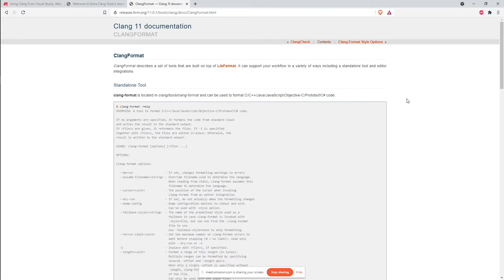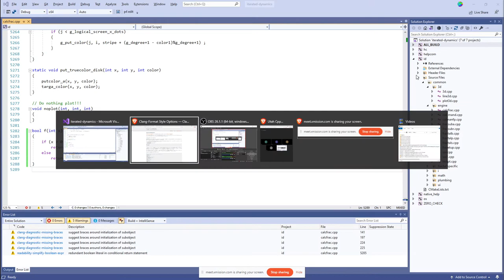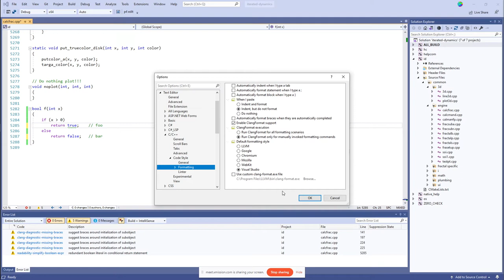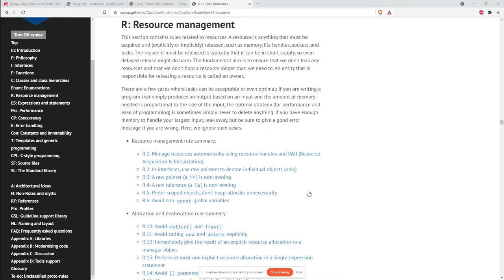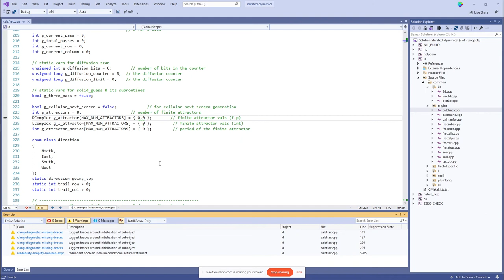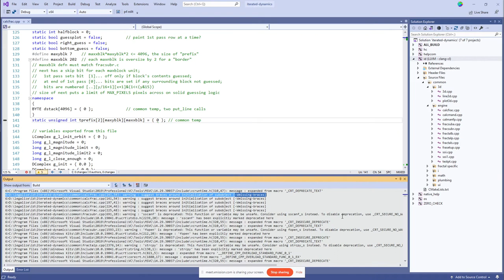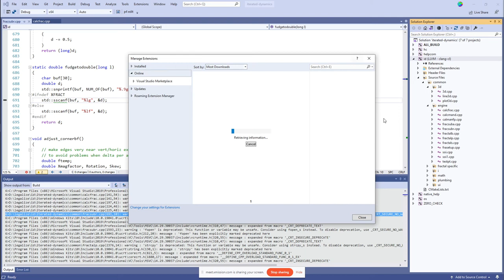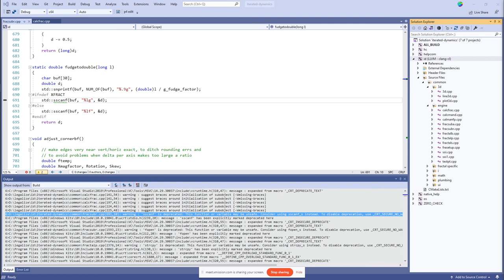Using Clang from Visual Studio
This month, Richard Thomson gives us a look at how to use clang tools from inside Visual Studio, demonstrating the support that comes "out of the box" in Visual Studio 2019.

This includes integration of clang-format for source code formatting, clang-tidy for detecting problems in your code through static analysis, and clang-cl as a compiler front end for your source files.